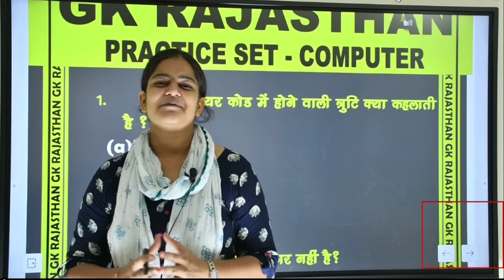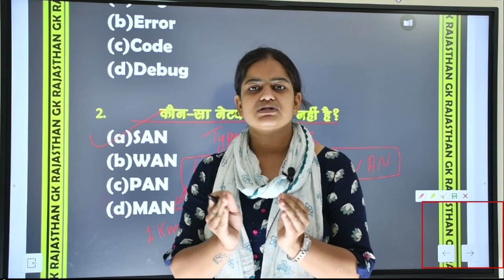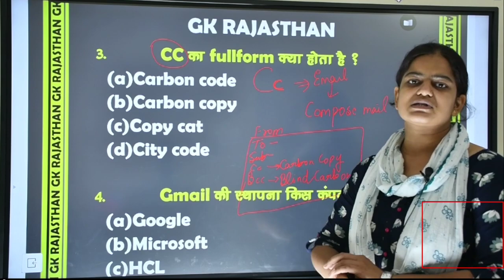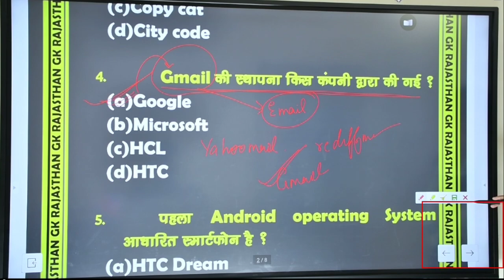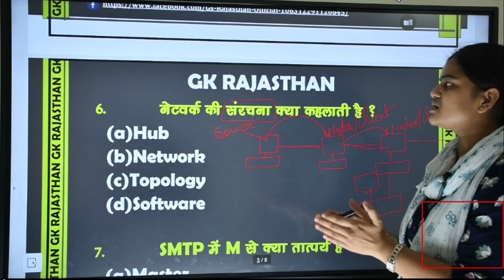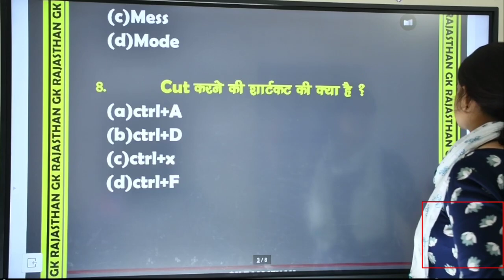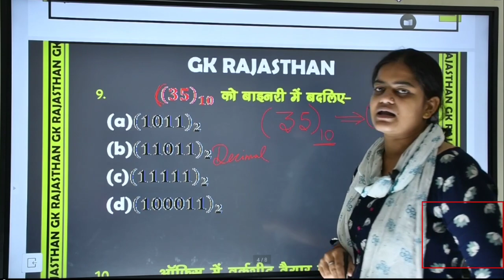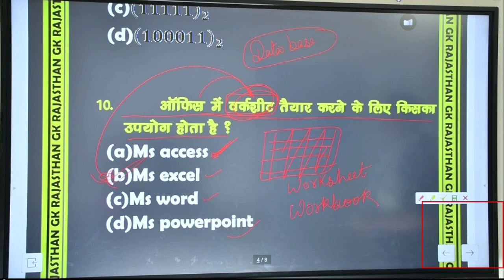Computer Practice set 10 || police/patwari/SI special || GK Rajashtan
computer basic knowledge in hindi , computer basic for beginners, computer basics , computer blog , computer basic knowledge in english ,
raj gk question, computer kaise taiyaar kre,computer kya hai ,